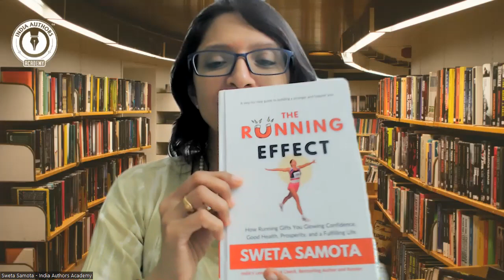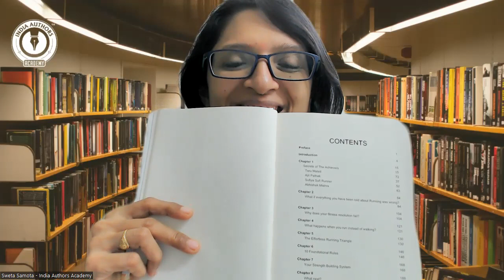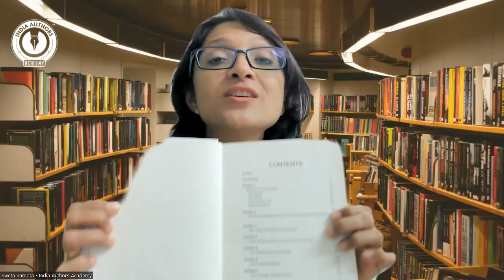Become Fit by Following The Running Effect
In this video, we discuss the top key takeaways from "The Running Effect" written by Sweta Samota. This book explores the transformative power of running and how it can impact our physical, mental, and emotional well-being.

As we dive into the top key takeaways from this book, we explore the various ways in which running can help us relieve stress, boost our self-confidence, and even enhance our creativity. We also discuss the importance of setting achievable goals, building a support system, and finding joy in the journey.

Join us as we explore these valuable insights and practical tips to help you harness the power of running and achieve your personal goals. Whether you're an experienced runner or just starting out, "The Running Effect" offers valuable insights and inspiration to help you transform your life.

Join my free webinar on how to write your book, publish it and market it to #1 bestseller